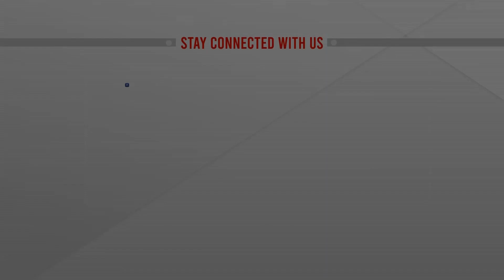উপাচার্য বিত্তান্ত | সঞ্চালনায়: মাশহুদুল হক | News Hour Xtra | Nov 21, 2022 | ATN News